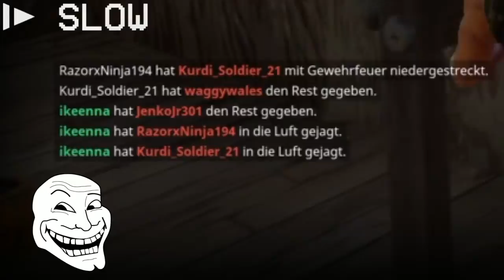Fortnite Battle Royal | 3 EPIC KILLS!!